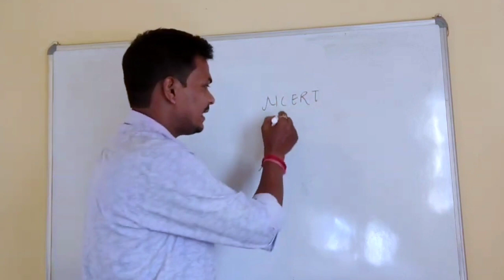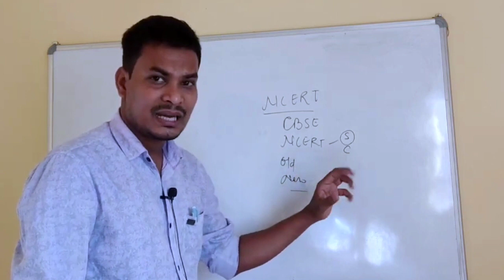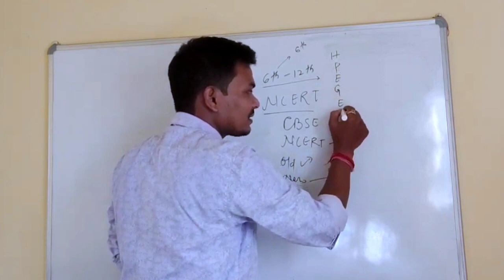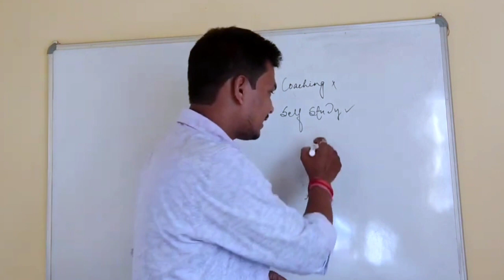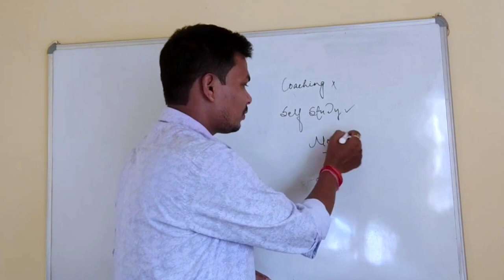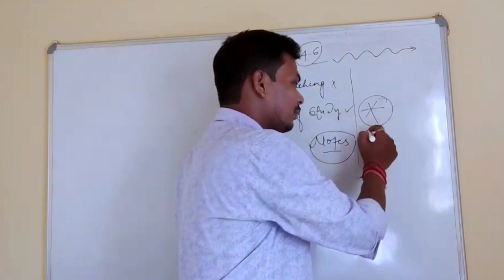11th JPSC की तैयारी कैसे शुरू करें। 11th Jpsc Preparation। 11th Jpsc Notification। jpsc news today।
𝐂𝐡𝐚𝐧𝐧𝐞𝐥 𝐟𝐨𝐫 𝐦𝐨𝐭𝐢𝐯𝐚𝐭𝐢𝐨𝐧𝐚𝐥 𝐚𝐧𝐝 𝐞𝐝𝐮𝐜𝐚𝐭𝐢𝐨𝐧𝐚𝐥 𝐯𝐢𝐝𝐞𝐨𝐬.

11th JPSC की तैयारी कैसे शुरू करें। 11th Jpsc Preparation। 11th Jpsc Notification। jpsc news today।
11th Jpsc 2023। Jpsc updates। Jpsc News Today। 11th jpsc exam। 11th jpsc notification kab tak ayega

11th Jpsc Notification। 11th Jpsc Latest Updates। Jpsc news today। Jpsc news। Jpsc updates। 11thjpsc

11th Jpsc Notification कब तक ? 11th Jpsc Notification। Jpsc News Today। Jpsc Latest Update। Jpsc